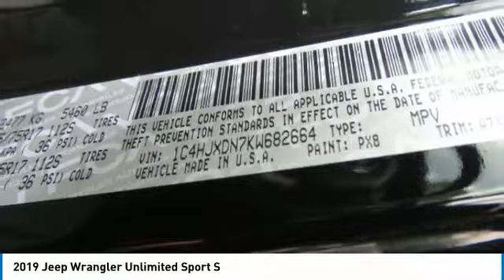2019 Jeep Wrangler Unlimited Charlotte NC J196348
2019 Jeep Wrangler Unlimited Sport S

You'll love this 2019 Jeep Wrangler Unlimited. This is a sport utility you'll want to take home. Call and get in touch with Keffer Chrysler Jeep directly, and be the first to open the sport utility door today!